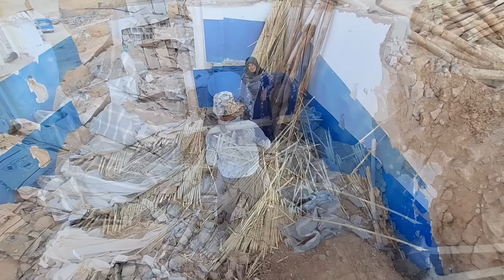Critical situation: Hussain's effort in taking out the wood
In a critical situation, with his dedication and special skills, Hossein was able to pull out the sticks from under the rubble and save many lives.  His efforts not only show the spirit of perseverance and hope, but also serve as a model for others in facing challenges.  His actions clearly show the importance of cooperation and safety techniques in rescue operations.